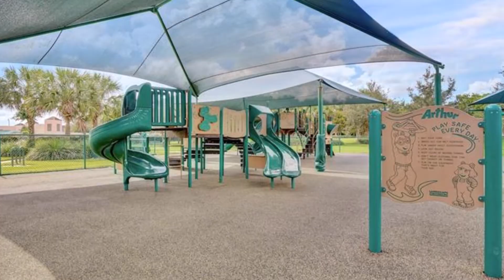ATTRACTIVE AND WELL MAINTAINED HOME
Did I mention Value? This attractive and well maintained home sits on a very desirable, large corner & fully fenced lot, located within true walking distance to Eagle Point Elementary, A10822657 park and community pool. Welcome Home!.
PembrokePines CooperCity RollingHills PoolHome Updated clubhouse golf Gated community Broward county 24 hour New construction hurricane windows 3 car garage country club Southwest Ranches acres Miramar Hollywood Hills Hollywood Blvd Hollywood Desirable Windmill Reserve Coral Springs Coconut Creek Cooper City Hallandale Broward Dade Miami Waterfront OceanAccess guestquarters in-lawquarters A+ schools investment income producing property Lake AcreLot Davie horses Weston Miramar Plantation Updated Remodeled Granite Davie stunning Quartz impact glass Bal Harbor Aventura Sunny Isles southfloridanewhome southfloridarealestate southfloridahomes shortsale foreclosure southfloridainvestment  balharbour browardcounty forsalehomesinsouthflorida remodeled floridahomes browardcountyproperties  southfloridawaterfront boca boca raton southfloridaoceanaccess southfloridarealestate  floridaproperties coopercity weston southwestranches davie gatedcommunity southfloridahomeswithbestschools boca raton southfloridahomeswitharatedschools southfloridapoolhome bay harbor islands golden beach parkland land vacant land surfside delray beach lighthouse point lauderdale by the sea new construction. HousesinBroward homesinbroward Southfloridahomes movingtoflorida bestplacetolive